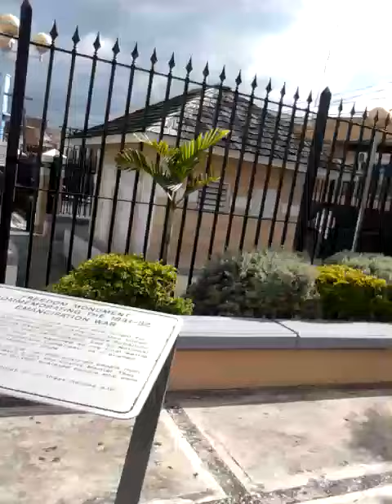Tee Jamaica 2016 #8 - Sam Sharpe square Montego bay